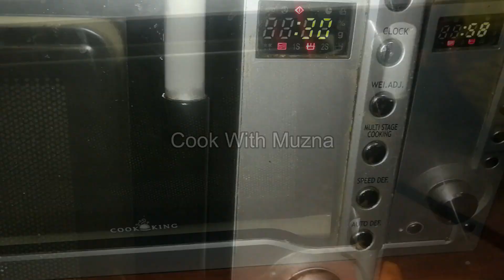Pizza Fries Recipe | Restaurant Style | Cook With Muzna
Pizza Fries With And Without Oven Yummy And Crispy Recipe By Cook With Muzna
Enjoy Till End